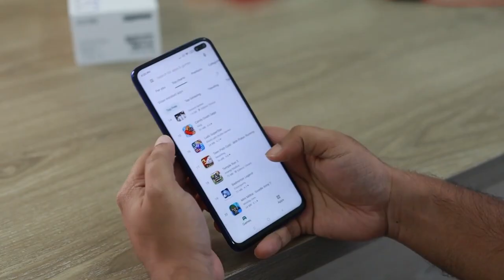Kejriwal Govt Delhi में लाई New Film Policy - Explained By Manish Sisodia